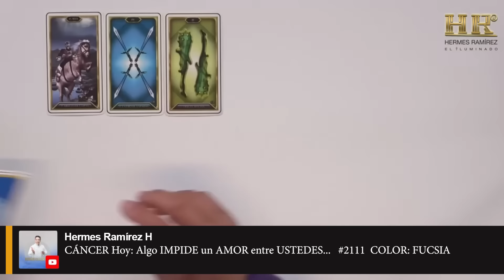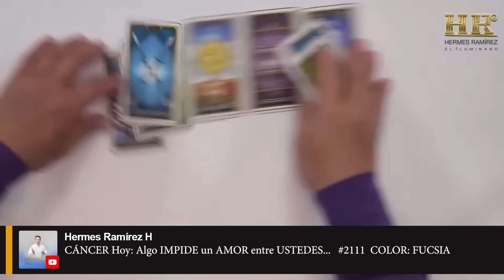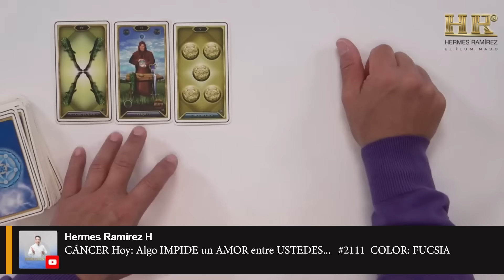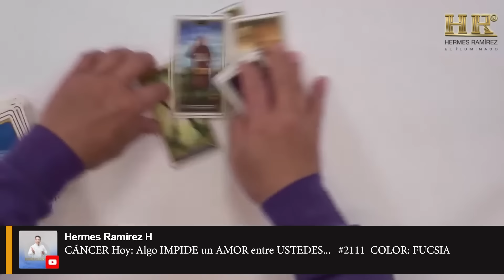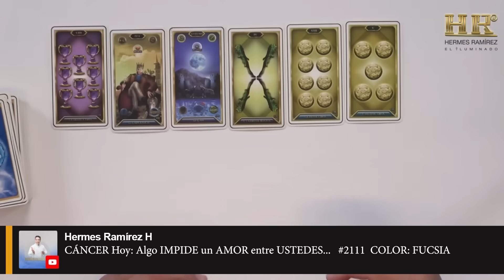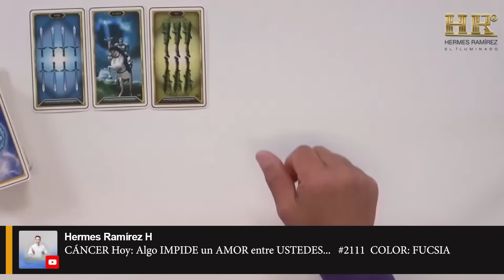CÁNCER Hoy: Algo IMPIDE un AMOR entre USTEDES... Por que la VIDA es tan INJUSTA. NO lo MERECES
CÁNCER Este texto refleja frustración y tristeza por un amor que no puede concretarse debido a obstáculos externos. La frase "algo impide un amor entre ustedes" señala las dificultades en la relación, mientras que "por qué la vida es tan injusta" expresa un sentido de injusticia. "No lo mereces" sugiere que la persona siente que no merece este dolor, intensificando su desánimo y desilusión. En conjunto, transmite una profunda tristeza por un amor inaccesible.

 Este es tu número de la suerte: #2111     COLOR: FUCSIA

 Si deseas SABER más, en este horóscopo ABRE ESTE VIDEO.   Lee más...